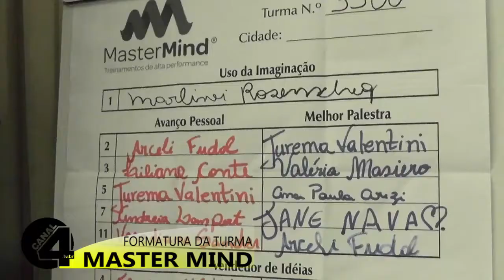MASTER MIND REALIZA FORMATURA DE MAIS UMA TURMA NAS CIDADE IRMÃS